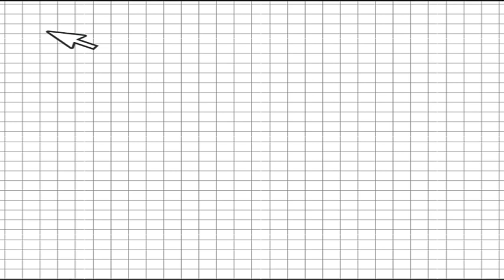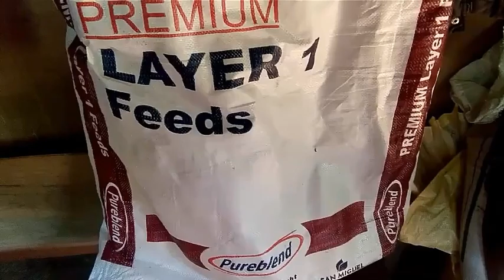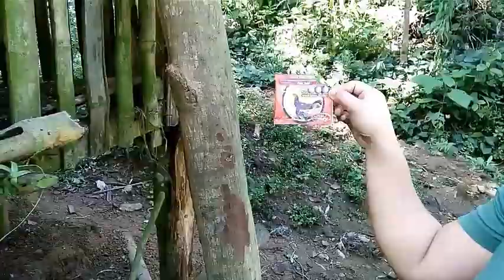Small Scale Poultry Feeding and Picking Eggs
Hello Everyone, kumusta na kayong lahat.
Tara!, samahan nyo akong magharvest ng fresh eggs sa videong ito.

Thank you mga kabagis...